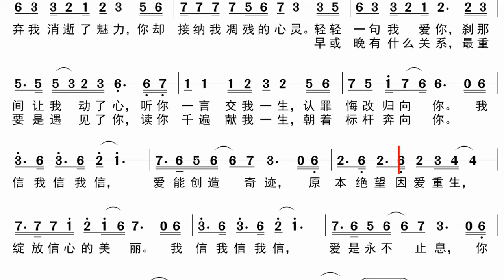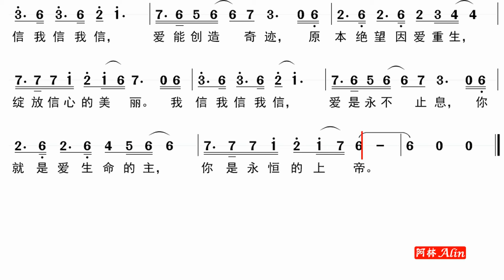诗歌《我信我信我信》动态简谱+钢琴伴奏